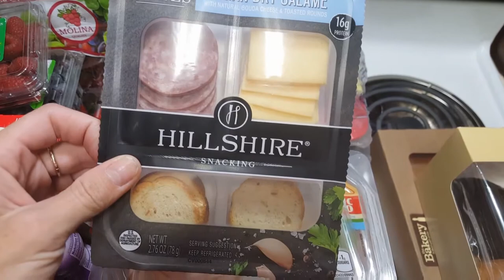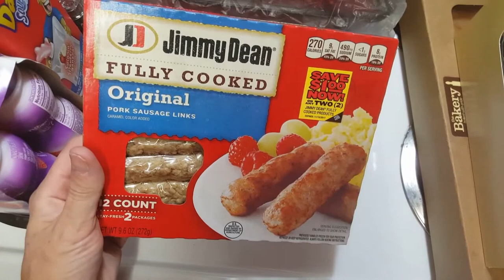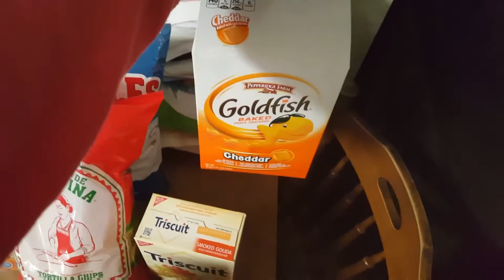$260 Grocery Haul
This is a viewer requested video of my most recent grocery Haul.  This grocery Haul will last us about 1.5 weeks.  How much do you typically spend on groceries a month? Let me know down in the comments!

:-) It DOES NOT increase your prices! I use that money to buy more diapers for giveaways, also to keep my channel going.  Thank you for helping me by purchasing through these links !

Check me out on Facebook,  Jess Is Blessed, I've added lots of stuff and keep current sales and giveaways posted!

   My older three kids are Jordan (Girl) 15, Carter 12, and Ava 10. My wonderful husband, Jourdon and I have Gunner who was born on May 5, 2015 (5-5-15!) And were blessed with a beautiful baby girl, Georgia E'Lyse Blessing October 5th 2016! (Exactly 17 Months after her big brother!!!).  We are going to have as many children as God will bless us with.
I hope you enjoy my fun, quirky personality and all the information and advice I can give!

(Hope to have a good Vlogging camera soon!)

Music YouTubeRoyalty Free Music
Category People and Blogs
License Standard YouTube Licensing